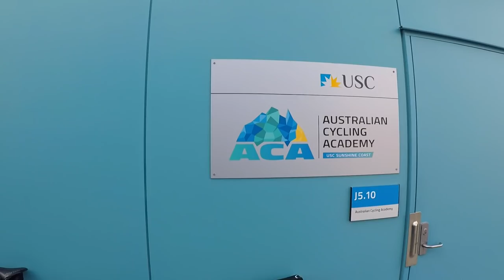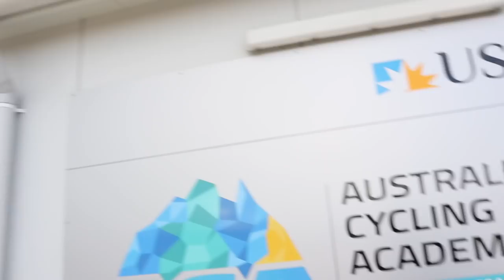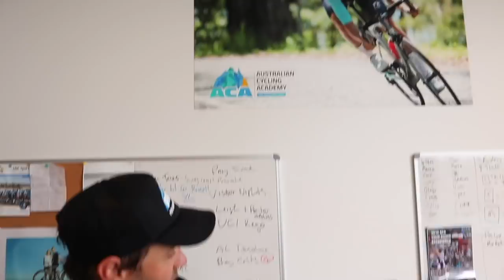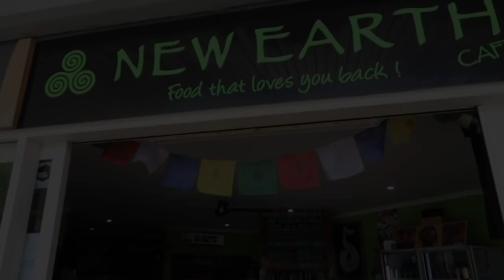Behind the Scenes, Australian Cycling Academy (with Aussie Track Legend Ben Kersten)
In this video, Ben Kersten (Australian professional racing cyclist, both on the track and on the road as a member of the Fly V Australia Pro Cycling Team) talks to us about the Australian Cycling Academy. Launched in 2018. We meet in Coolum and ride down through Maroochydore and Mooloolaba before hitting the Sunshine Coast University. Ben and the Australian Cycling Acadamy are based out of the Uni, so Ben walks us through all the facilities the riders get access to. The gym, strength and conditioning coaches, hot and cold pools, labs, etc. In addition, Ben provides an overview of the other services and assets ACA offer, as well as their approach to developing riders within the team. While speaking with Ben, we also touch on his career, notably on the track, where he represented Australia and won a gold medal in the Kilo track event at the Commonwealth Games. Lastly, I show some of Michael Freiberg's phenomenal win at the Men Australian National Road titles in Buninyong, Victoria earlier this year (2019)